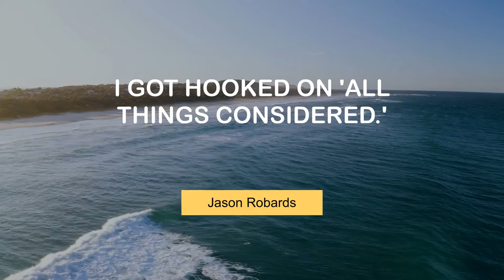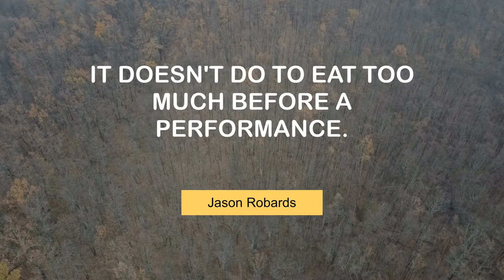Famous Thoughts of Jason Robards | @MyMotivationMantra | Your Motivation Mantra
Jason Robards' Inspiring Quotes | Daily Motivation Mantra

00:00 It's part of an actor's equipment to project a voice. - Jason Robards
00:26 I got hooked on 'All Things Considered.' - Jason Robards
00:44 I used to just do movies for alimony purposes, between plays. - Jason Robards
01:03 I had a choice whether to live or die, and I chose to live. - Jason Robards
01:21 It doesn't do to eat too much before a performance. - Jason Robards
01:40 Actors usually have a lot in common with kids. - Jason Robards